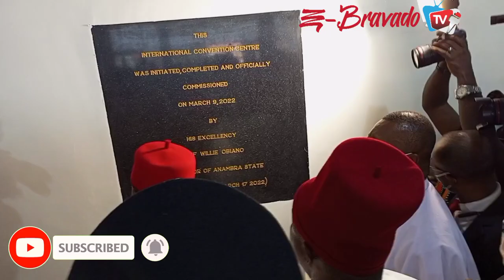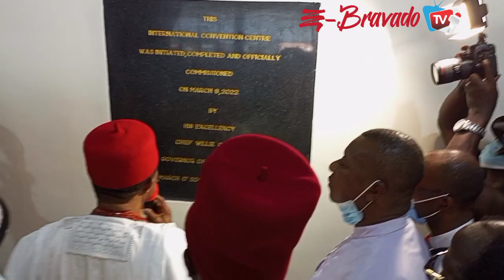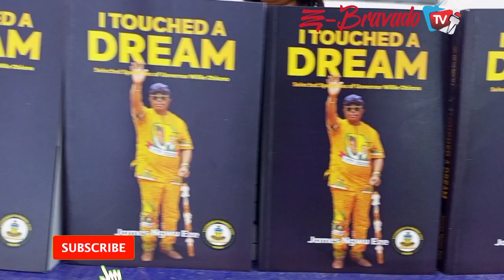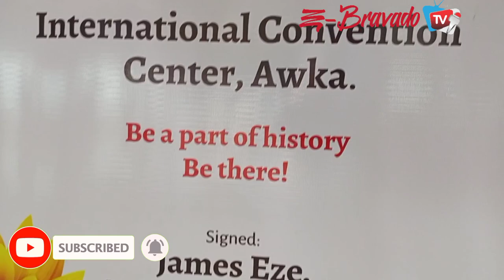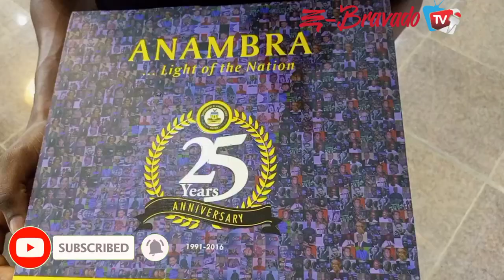Governor Willie Obiano Commissions ICC Awka, Anambra state.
We were at the International Convention Center, Awka, Anambra state for it's Commissioning by the Governor and other dignitaries of the state.
Here's a highlight and report of the activities that took place on the 9th of March, 2022.
We hope you enjoy every single second of the 9 minutes.